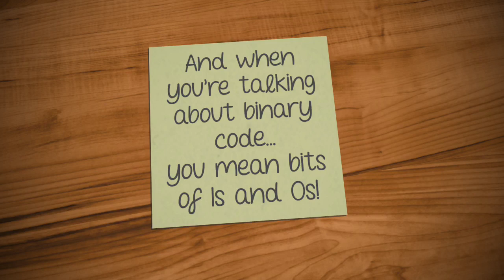Beazley 1st Graders Break Binary Code!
Beazley first grade Lions break down binary code and show of Ozobot,